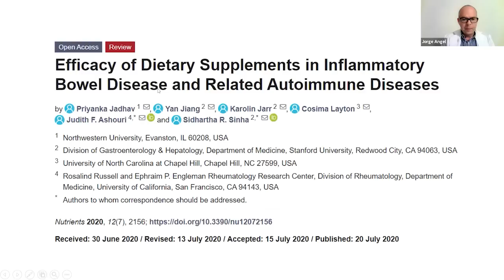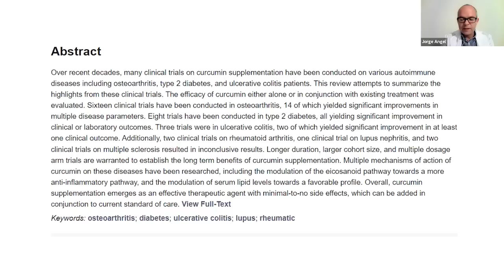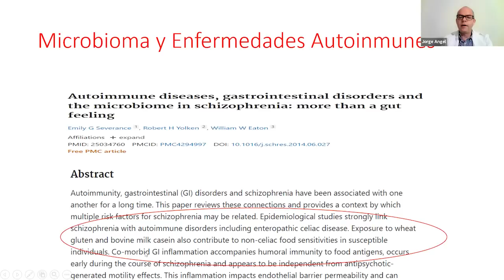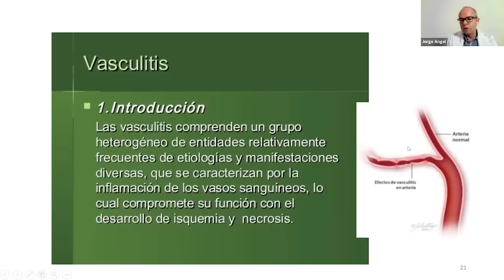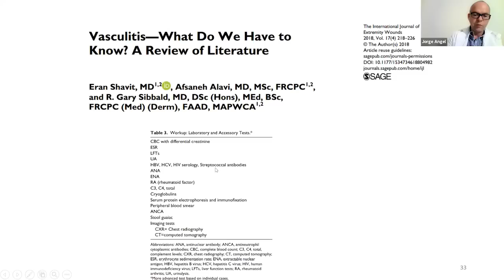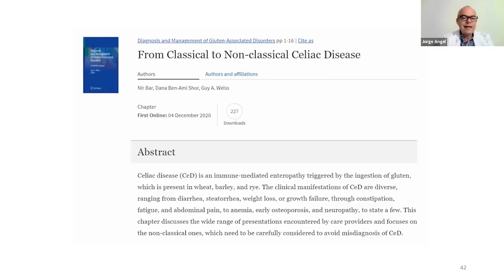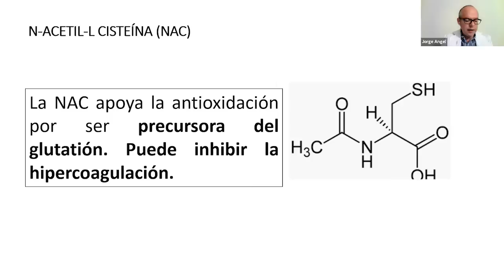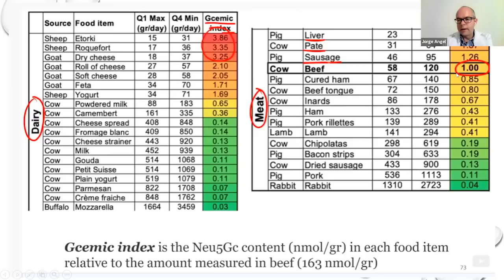🟠 ¿Por qué es IMPORTANTE Suplementarte con las Enfermedades Autoinmunes? - (Dr. Jorge E. Ángel)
En esta Masterclass, el Dr. Jorge Ángel, médico integrativo, expone la relevancia terapéutica del uso de complementos alimenticios y ciertos alimentos en el componente inflamatorio y oxidativo de patologías autoinmunes.

¿Qué efecto tienen los polifenoles sobre la neuropatía periférica por vasculitis?
¿Qué importancia tiene la microbiota y el ayuno en el desarrollo de enfermedades autoinmunes?
¿Cuáles son tres de los suplementos indicados para el manejo de reparación y permeabilidad intestinal?